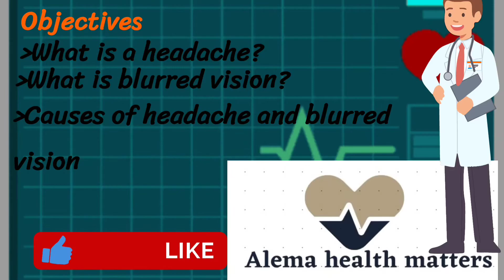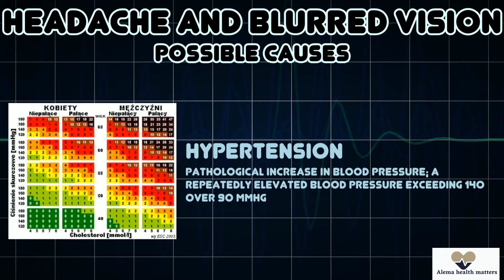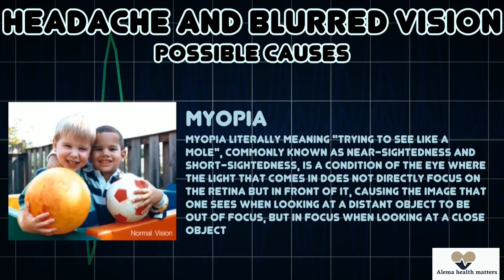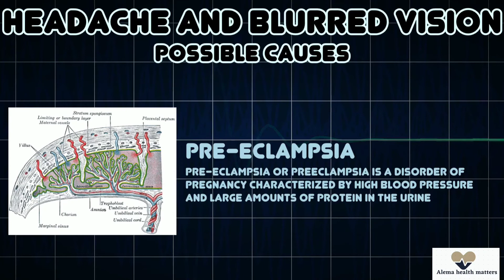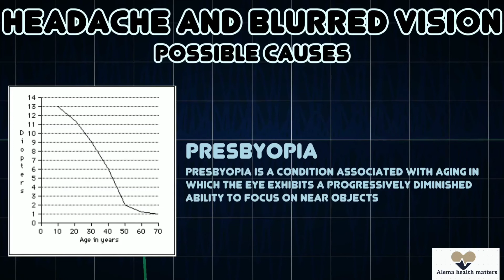Headache and blurred vision causes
A simple explainer whiteboard animated video about Headache and blurred vision causes. In this video we discuss about what is a headache, what is a blurred vision and the common causes of headache and blurred vision.